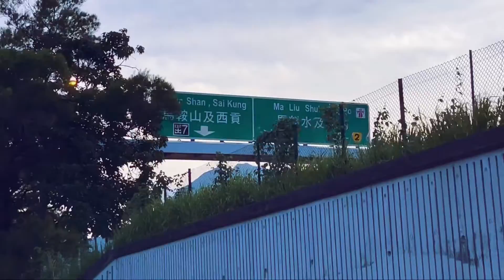清晨🌅Chill住行下沙田城門河🥰